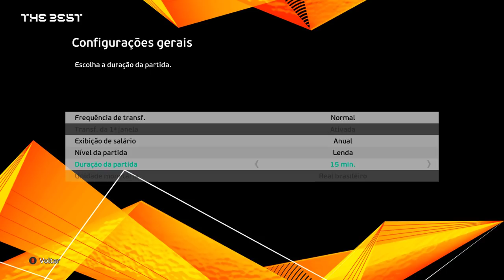INVASÃO NA FINAL DA EUROPA LEAGUE!! INÉDITO NA CARREIRA DELE! - Rumo Estrelato Pereba #53 | PES 2021